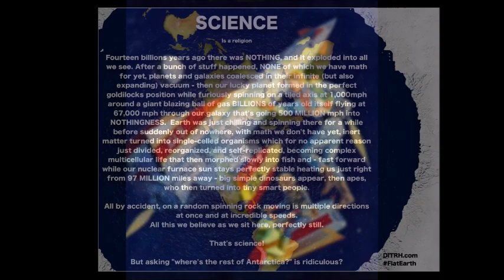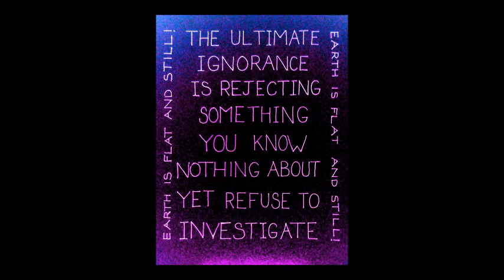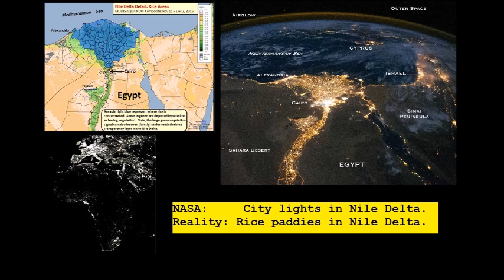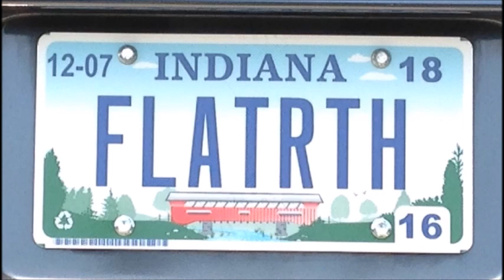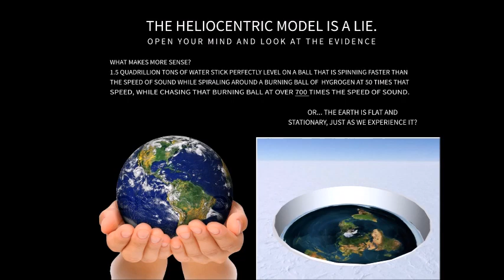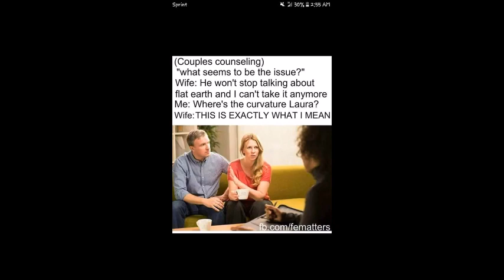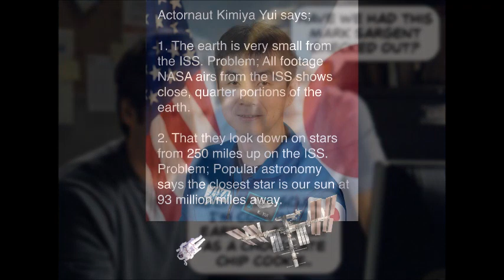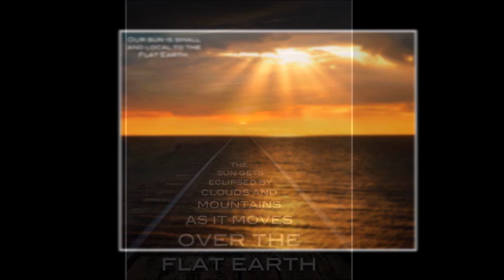Flat Earth talks to special guest Rolan Reddy SW116 - Mark Sargent ✅